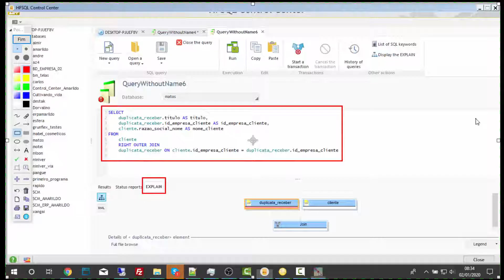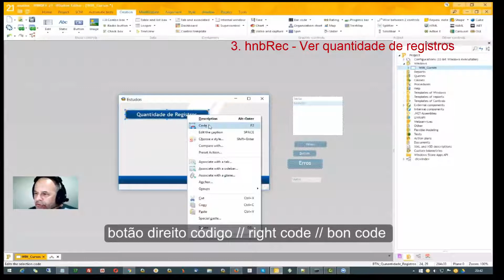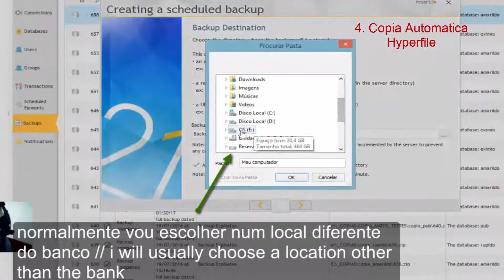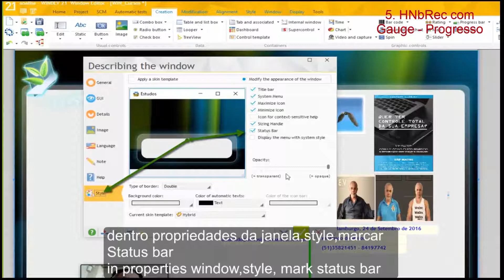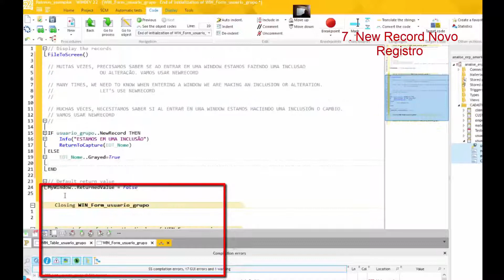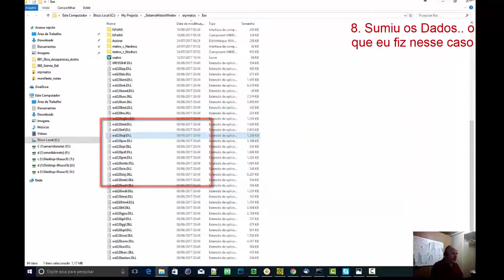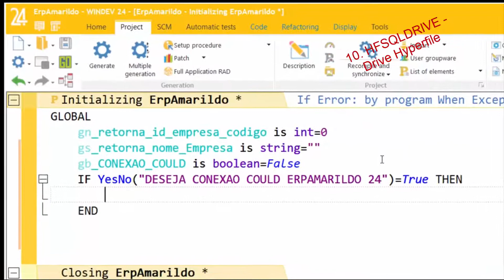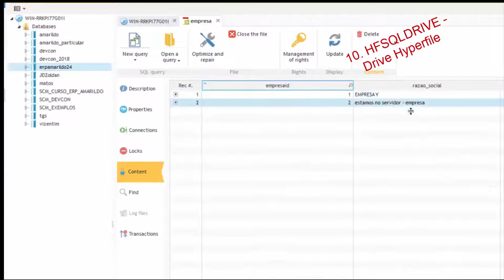DICAS 2617 WINDEV WEBDEV MOBILE Hyperfile Refazendo aulas parte 6 Final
Boa Noite.

Essa aula estara disponivel as 15:00 do dia 04/01/2020.

Assuntos:

1. Expaind - Hyperfile Control Center
2. Criando Pastas na Analise do Control Center
3. hnbRec - Ver quantidade de registros
4. Copia Automatica Hyperfile
5. HNbRec com Gauge - Progresso
6. Banco Nao Entrava mais no cliente - Dica do que fiz
7. New Record Novo Registro
8. Sumiu os Dados.. o que eu fiz nesse caso
9. CACHES CONFIGURAR
10. HFSQLDRIVE - Drive Hyperfile

Compartilhe Canal Youtube Amarildo Matos
Amarildo, desde 1990 ensinando Desenvolvimento de Sistemas, tornando
sonhos em realidades.
Seja um Assinante Trimestral ou Anual
ErpMatos - TgsSistemas
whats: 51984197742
skype: amarildo.matos.informatica

streamyard tutorial windev mobile 24 google acesso remoto leilao
representante windev representante webdev programador dos pampas
amarildo matos erpmatos erp dica tutorial aula tgssistemas
udemy unlock wikibuy programador de software
windev webdev mobile android ip WebdeV Imagen upload
nyx cosmetics Postgres conexoes cnpj webservice